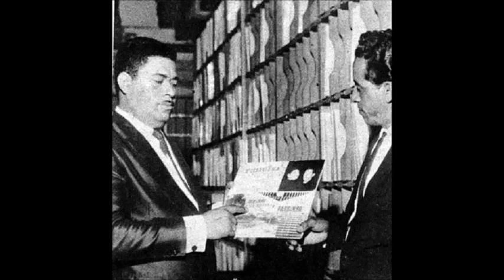TIAO CARREIRO e PARDINHO - Fotos Raras